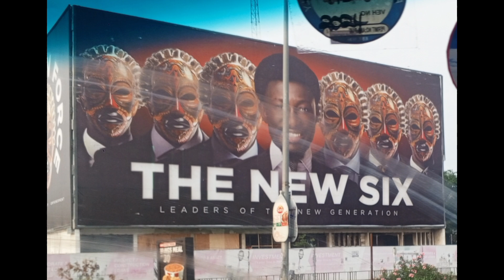Must watch...The New Force CHEDDA unveiled his Secret New Six and his vision for Ghana